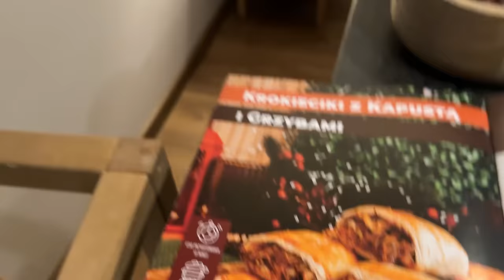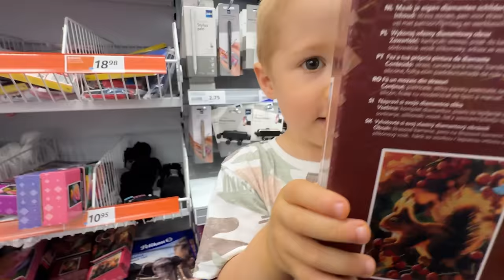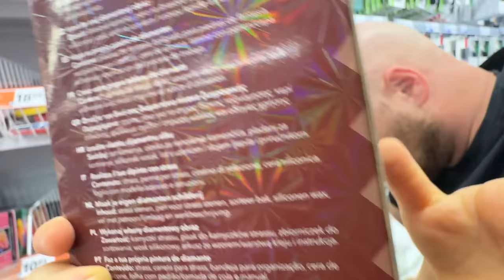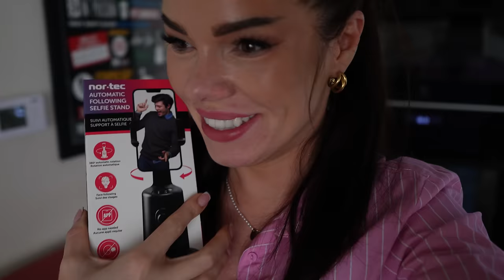Marta znów w SZPITALU🏥TO SIĘ NIE SKOŃCZY😣| Wielka BURZA | KUPUJEMY SAUNĘ?